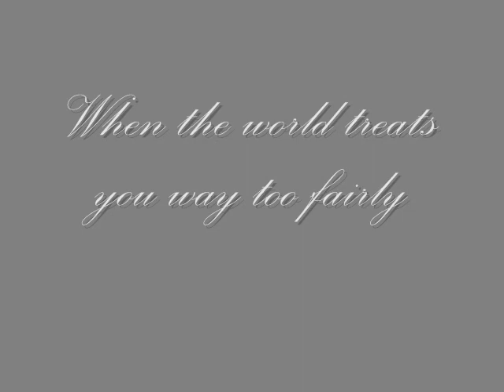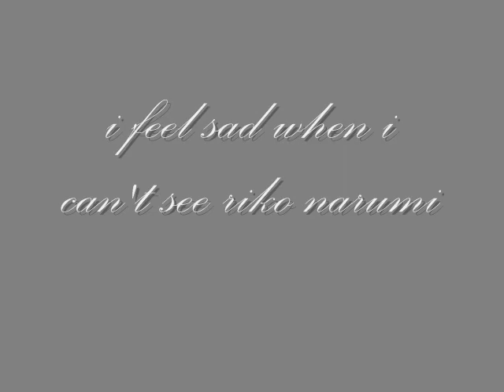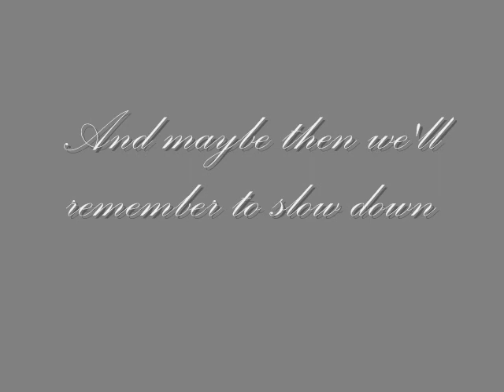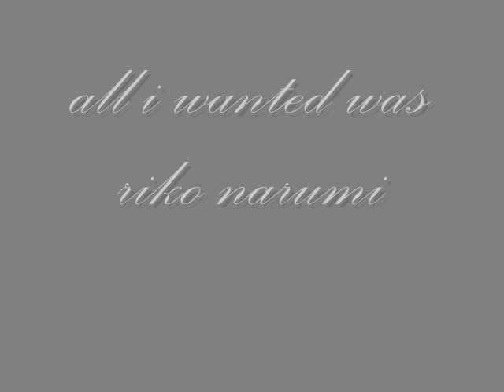all i wanted lyrics (for riko narumi)